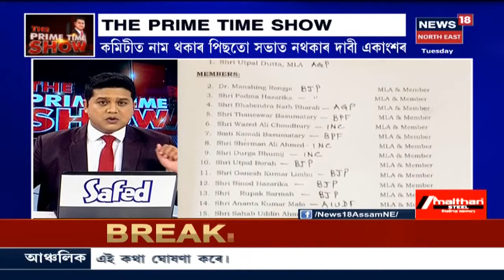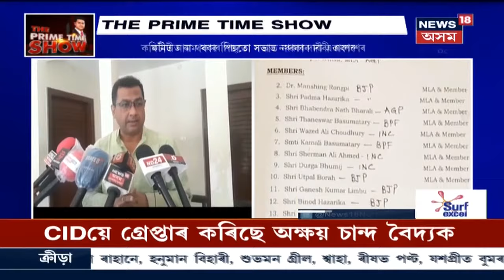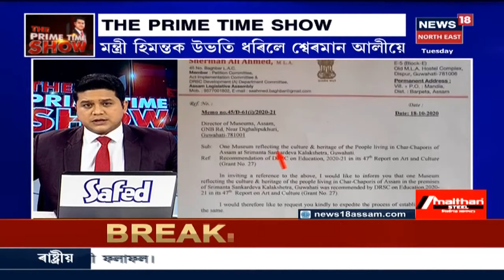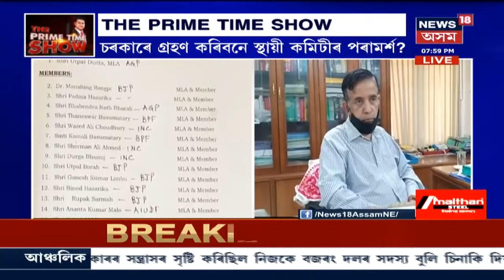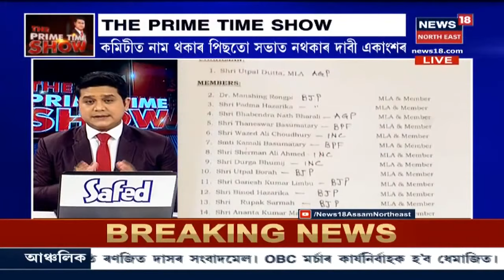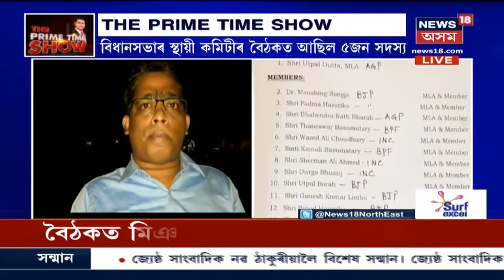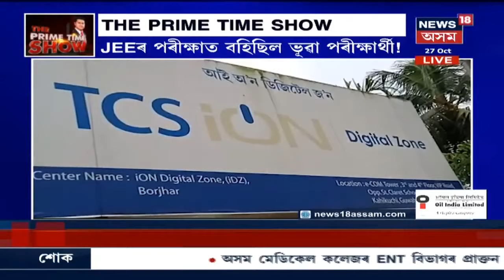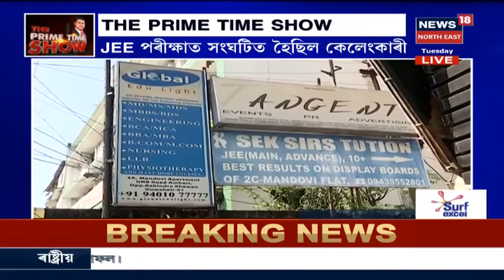THE PRIME TIME SHOW | মন্ত্ৰী Himanta Biswaক উভতি ধৰিছে Sherman Aliয়ে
27 October, 2020:  The Prime Time Showত চাওঁক দিনটোৰ গুৰুত্ব পূৰ্ণ বিষয়ৰ সবিশেষ বিশ্লেষণ News18 Assamত । আজিৰ মূল বিষয় অসমৰ ৰাজনীতি তোলপাৰ লগোৱা মিঞা সংগ্ৰহালয় ।
BJPয়ে দুমুখীয়া স্থিতি লোৱাৰ অভিযোগ Sherman Aliৰ ।
যেতিয়া অন্য জাতি জনগোষ্ঠীৰ সংস্কৃতি মিউজিয়ামত প্ৰতিফলিত হৈছে সেইবাবেহে মিঞা মিউজিয়ামত চৰ চাপৰিৰ সংস্কৃতি ৰখাৰ কথা কৈছে বুলি মন্তব্য বিধায়ক Sherman Aliয়ে ।